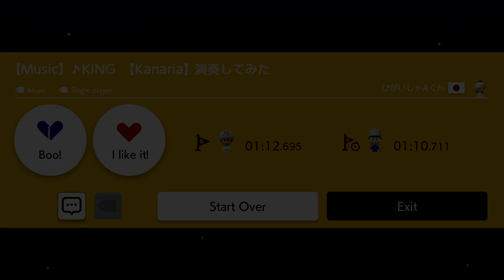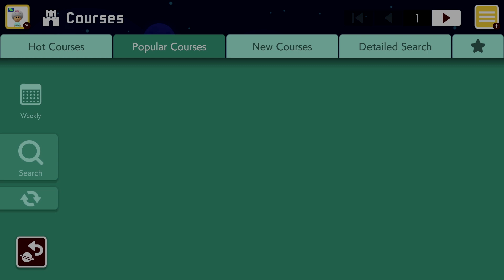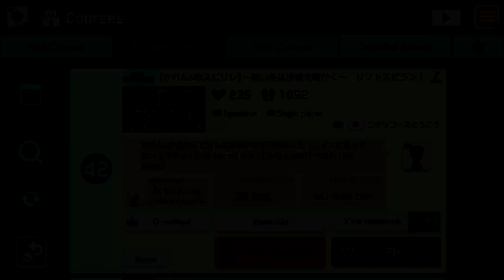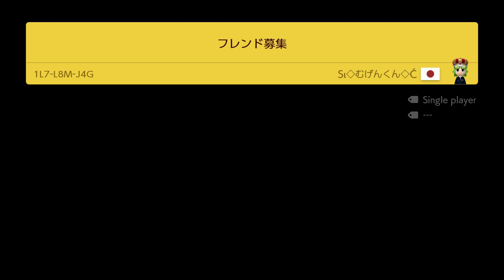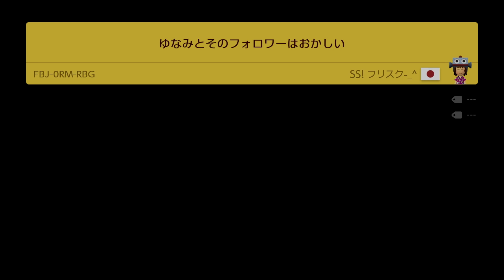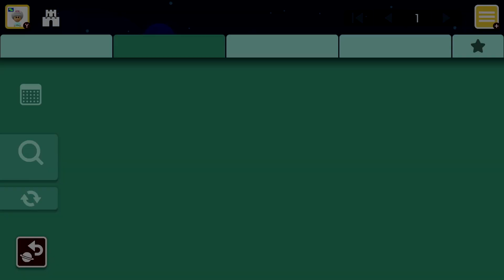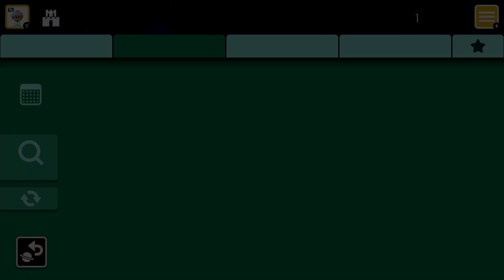Super Mario Maker 2 - Popular Courses 01-70 January 09 2022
Boss battle, art, music, minigames, Auto Mario, platforming courses and more.